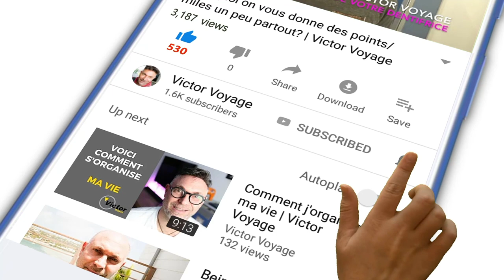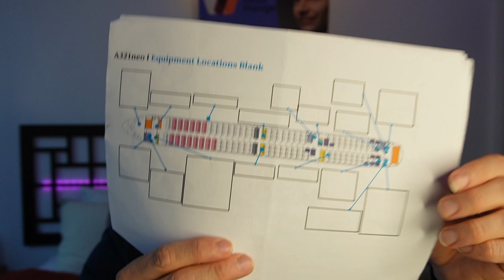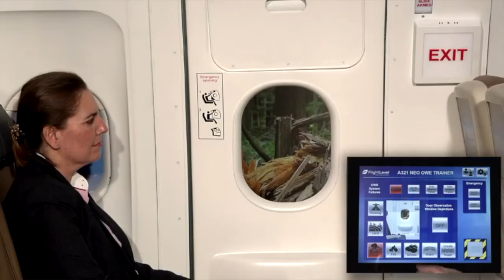JE JOUE AVEC LE FEU & PASSE MES EXAMENS | Victor Voyage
C'est le moment de l'année ou je passe mes EPs (Examens de competences): toujours un moment un peu stressant...

Time code:
0:00 Intro
1:07 Que sont les EPs?
1:53 Examens
2:09 Les équipements de securite
4:42 Les procedures d'evacuations
7:24 Le module porte
8:48 Le module feu
9:39 Pilote incapable de voler
10:09 Les facteurs humains
11:45 Recap de ma semaine